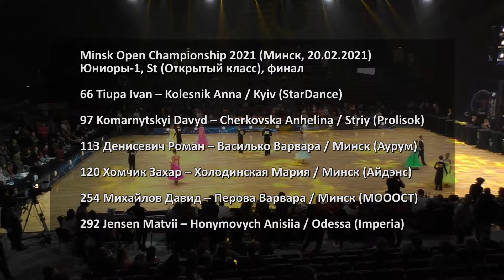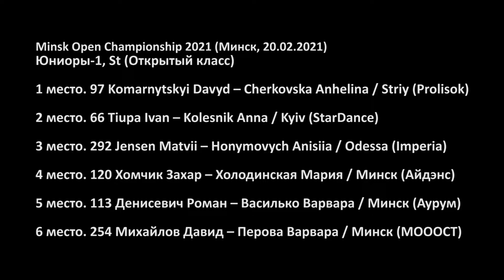Юниоры 1, St (Open) финал | Minsk Open Championship 2021 (20.02.2021, Минск) Бальные танцы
Международные соревнованиях  по спортивным бальным танцам  Minsk Open Championship 2021 (Минск, 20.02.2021). Юниоры 1 (до 14 лет) (открытый класс) - Стандарт, финал

00:25 Медленный вальс
02:28 Танго
04:23 Венский вальс
05:57 Медленный фокстрот
07:43 Квикстеп

1 место. 97 Komarnytskyi Davyd – Cherkovska Anhelina / Striy (Prolisok)
2 место. 66 Tiupa Ivan – Kolesnik Anna / Kyiv (StarDance)
3 место. 292 Jensen Matvii – Honymovych Anisiia / Odessa (Imperia)
4 место. 120 Хомчик Захар – Холодинская Мария / Минск (Айдэнс)
5 место. 113 Денисевич Роман – Василько Варвара / Минск (Аурум)
6 место. 254 Михайлов Давид – Перова Варвара / Минск (МОООСТ)